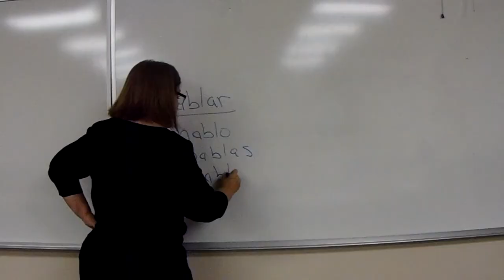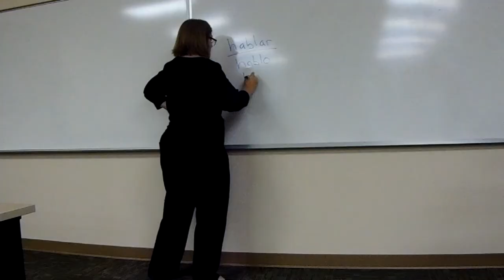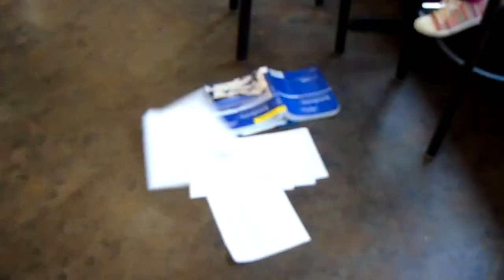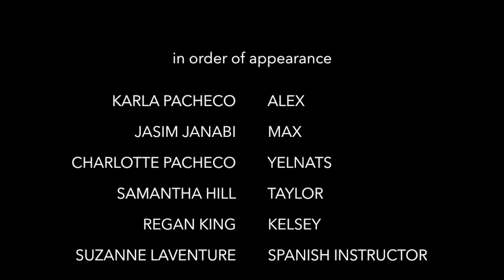LEAD - short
a parodic take on a light psychological thriller of the mystery that is free will

thanks to everyone who was in it - y'all are some great sports, much love, homies

also note to future k next time you make a thing maybe do so w more than a few days' worth of writing, casting, planning, shooting, editing, etcing so it won't look so 2009 YT sketch comedy ya feel